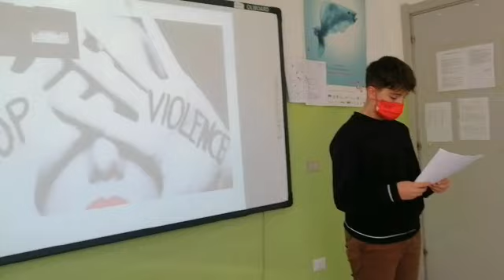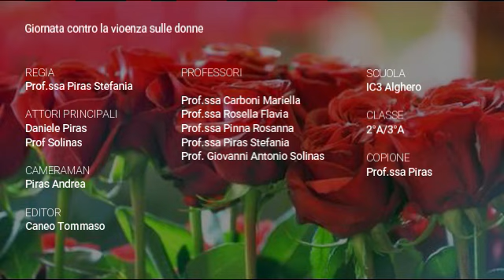Giornata contro la Violenza sulle Donne, il video degli studenti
Il video realizzato in occasione della Giornata contro la violenza sulle donne 2021 con gli alunni delle classi 2A e 3A  dell'Istituto Comprensivo 3 di via Biasi, ad Alghero.